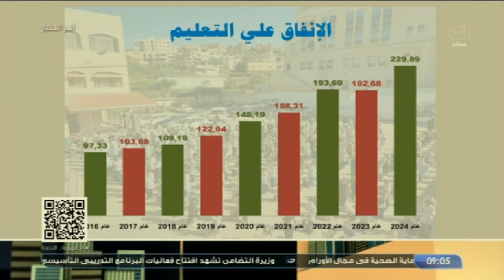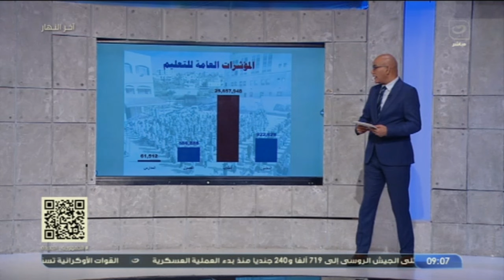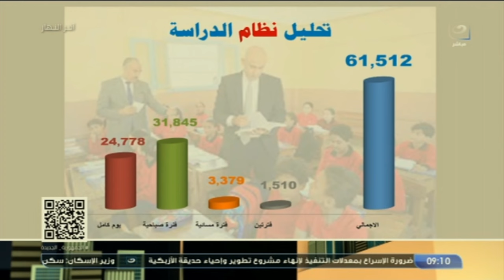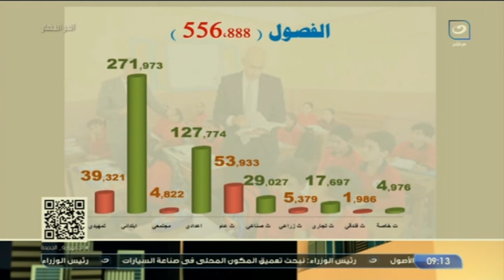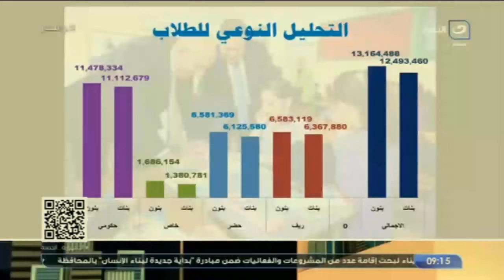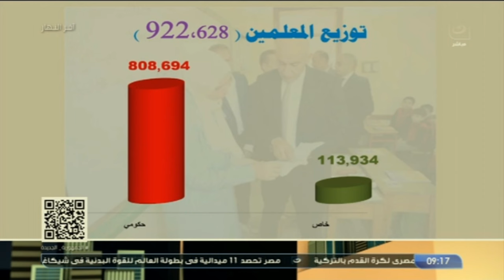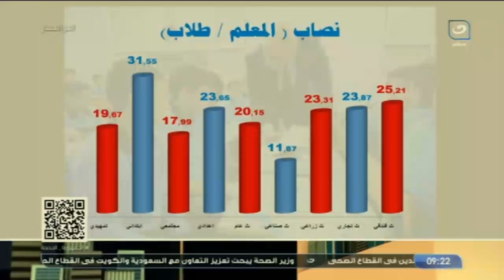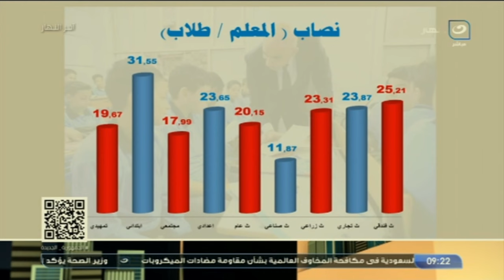عبد الناصر قنديل الباحث والمحلل السياسي يستعرض الأرقام التاريخية لتطوير منظومة التعليم في مصر